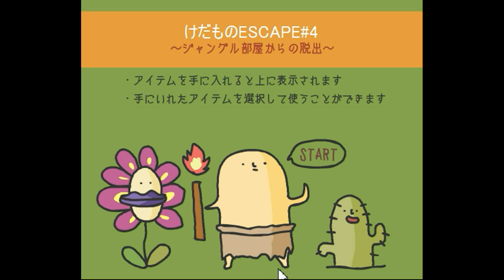Escape from the Jungle Room Walkthrough.flv